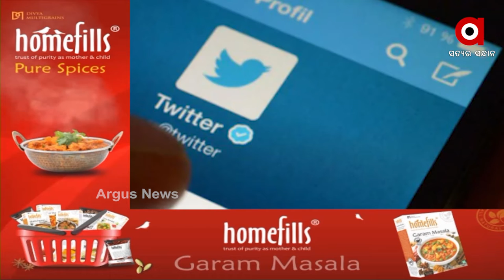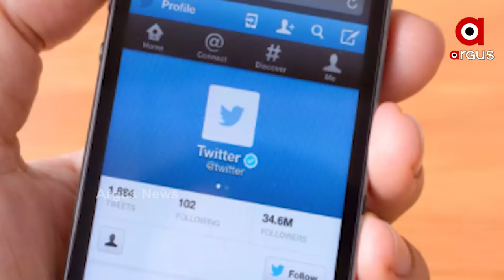ଭାରତର ସମ୍ବିଧାନର ନିୟମ ମାନୁ ଟୁଇଟର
ଏଣୁତେଣୁ କଥା ନ କହି ସୂଚନା ଓ ପ୍ରଯୁକ୍ତିବିଦ୍ୟା ମନ୍ତ୍ରାଳୟଦ୍ବାରା ପ୍ରଣିତ ଆଇନ ମାନି ଚଳିବା ଲାଗି ଗୁରୁବାର ଦିନ କେନ୍ଦ୍ର ସରକାର ସାମାଜିକ ଗଣମାଧ୍ୟମ ପ୍ଲାଟ୍‌ଫର୍ମ 'ଟୁଇଟର୍‌'କୁ କହିଛନ୍ତି